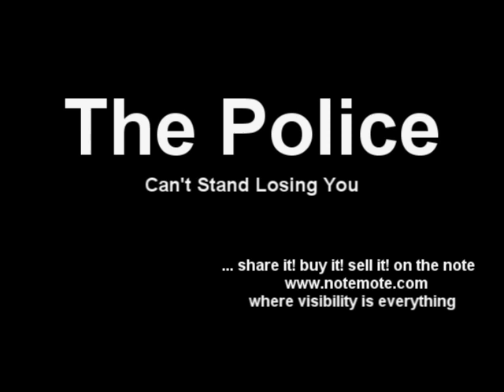The Police - Can't Stand Losing You.mov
The Police - Can't Stand Losing You

.. share it! buy it! sell it! on the note